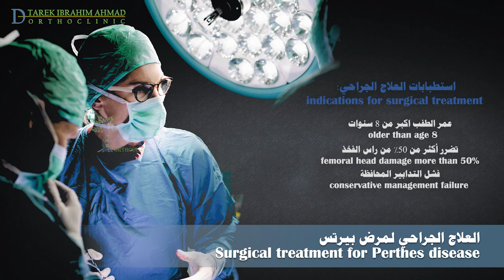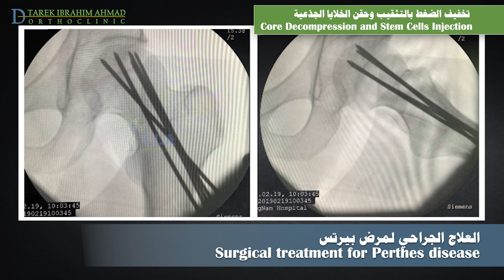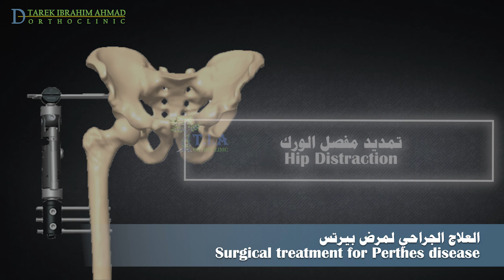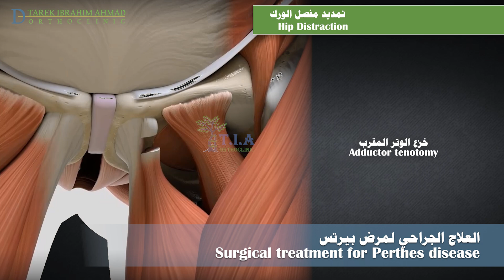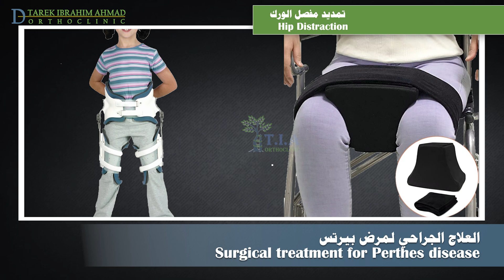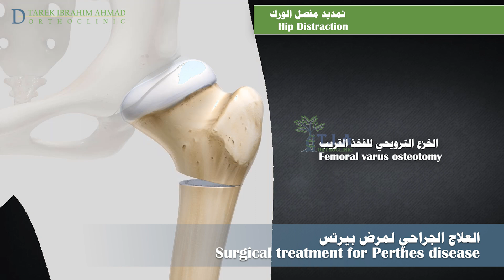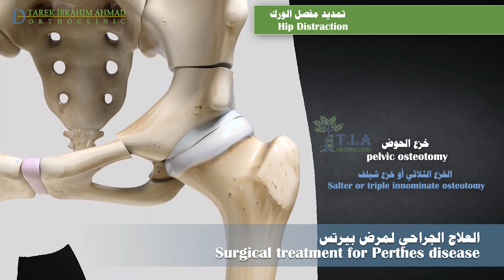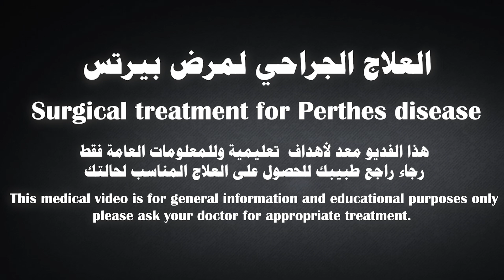العلاج الجراحي لمرض بيرتس ( تموت رأس الفخذ عند الأطفال) - Surgical treatment for perthes disease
يوصى بإجراء الجراحة اذا كان طفلك أكبر من 8 سنوات وقت التشخيص.
في حال تضرر أكثر من 50٪ من رأس الفخذ.
اذا لم يحافظ العلاج غير الجراحي على الورك في الوضع الصحيح للشفاء.
انواع الجراحات لعلاج مرض بيرتس :
تخفيف الضغط بالتثقيب وحقن الخلايا الجذعية في رأس الفخذ:
يوصى بإجراء هذه الجراحة فقط في المراحل المبكرة من مرض بيرثيس ، قبل أن ينهار رأس الفخذ أو يتسطح  ولم يعد يلائم تجويف الورك بدقة.
في التقيب ، يتم استخدام سيخ بقطر 1 إلى 2 مم لعمل ثقوب صغيرة في رأس الفخذ لتحفيز عملية التئام لب العظم الموجود داخل رأس الفخذ وتسريع عملية الشفاء. هذه الثقوب تخفف الضغط وتسمح بنمو أوعية دموية جديدة.
يتم إدخال السيخ عبر  شق صغير و يتم توجيهه ضمن عنق الفخذ إلى مركز رأس الفخذ.
يدور القلق الرئيسي لهذا الاجراء حول الضرر المحتمل الذي قد ينجم عن خرق الأسياخ لصفيحة النمو في راس الفخذ.
لا يوجد دليل واضح على تاذي صفيحة النمو. وتبلغ نسبة النجاح حوالي 70٪ لهذا الإجراء.
يتم اخذ الخلايا الجذعية باستخدام  إبرة من عرف الحرقفة).
ثم يتم إدخال إبرة خاصة في قلب رأس الفخذ ، ويتم حقن الخلايا الجذعية.
بعد العملية ، يتم ارتداء جبيرة تبعيد أثناء النهار والليل. و عندما يتم الحفاظ على مجال حركة الورك واستقراره ، يتم ارتداء الجبيرة في الليل فقط.
بعد تخفيف الضغط الأساسي وحقن الخلايا الجذعية ، يعود الطفل إلى العيادة للمتابعة كل 4 إلى 6 أسابيع خلال الأشهر الستة التي تلي الجراحة.
قد يستخدم الطفل الذين أجرى هذه الجراحة عكازات خلال هذا الوقت لتجنب الضغط على المفصل.
يجب التأكيد على أن تمارين التمطيط الأساسية لا تزال مهمة جدًا ولا يزال طفلك بحاجة إلى إجرائها مرتين إلى ثلاث مرات يوميًا
تمديد مفصل الورك هيب ديستركشن
قد يوصي الطبيب بهذا الاجراء للأطفال الذين يعانون من أعراض أكثر شدة لا يمكن علاجها باستخدام طرق أخرى. خلال هذا الإجراء ، يقوم الجراح بتوصيل جهاز يسمى المثبت الخارجي بالورك والجزء العلوي من الفخذ. المثبت الخارجي يضع رأس الفخذ في الجوف الحقي ويحافظ على الاحتواء المثالي. كما يقلل المثبت الضغط تدريجيًا في مفصل الورك ، مما يسمح له بالشفاء دون الإضرار بالأوتار والأربطة.
يتم إجراء بضع الوتر المقرب للسماح لمفصل الورك بأن يصبح أكثر قدرة على الحركة بحيث يمكن وضع رأس الفخذ في الموضع المناسب داخل الحق قبل تطبيق المثبت الخارجي.
عند الأطفال الذين يعانون من أعراض شديدة ، قد يتم الجمع بين تمديد الورك مع تخفيف الضغط بالتثقيب وحقن الخلايا الجذعية في رأس الفخذ.
سيبقى الجهاز في مكانه لمدة ثلاثة إلى ستة أشهر.
 لأنه يوفر  الثبات الجيد ، يستطيع الأطفال المشي أثناء ارتداء المثبت الخارجي.
سيتعلم الطفل المشي إما باستخدام مشاية أو عكازات مع السماح بحمل 50٪ من الوزن على الورك المصاب خلال الأشهر الأربعة التي يتم فيها ارتداء المثبت الخارجي.
يوصي الطبيب بالعلاج الطبيعي الذي يمكن أن يساعد طفلك على استعادة مجال الحركة في الورك أثناء التعافي.
بعد إزالة المثبت الخارجي ، يرتدي المريض جبيرة أو وسادة تبعيد خاصة. سيتمكن الطفل من المشي والجلوس وهو يرتدي الدعامة / الوسادة. يتم ارتداء هذه الدعامة / الوسادة طوال الوقت لمدة 24 ساعة في اليوم لمدة 4 أسابيع.
بعدها  سيبدأ الطفل في ارتداء الدعامة / الوسادة ليلاً فقط لمدة 3 إلى 6 أشهر القادمة.
بعد إزالة المثبت الخارجي ، يكون العلاج الطبيعي وبرنامج التمارين المنزلية ضروريًا.
سيعود الطفل إلى العيادة للمتابعة بعد 6 أسابيع من إزالة المثبت الخارجي. بعد هذا الموعد ، ستكون مواعيد المتابعة كل شهرين إلى ثلاثة أشهر للسنة الأولى بعد تطبيق المثبت الخارجي حتى نتمكن من مراقبة الورك
بعد مرور أكثر من عام ينخفض عدد المتابعات سنويًا إلى موعد واحد فقط كل 6 إلى 12 شهرًا حتى يبلغ الطفل 18 عامًا تقريبًا.
الهدف هو أنه بعد 6 إلى 8 أشهر من العلاج بالمثبت الخارجي ، سيتمكن الطفل من المشاركة في جميع الأنشطة البدنية.
  يجب أداء تمارين بيرثيس يوميًا ، ولكن يجب القيام بها مرة واحدة فقط في اليوم. تستمر تمارين بيرثيس حتى تخرج الطفل من المدرسة الثانوية.
قطع عظم الفخذ و / أو الحوض
قطع العظم هو إجراء يقوم فيه الجراح بإعادة ضبط العظام التي فقدت شكلها الطبيعي وتثبيتها داخل الجوف الحقي للورك عن طريق تعميق الجوف أو تغيير موضع رأس الفخذ.
يمكن للجراح إجراء عملية تُعرف باسم خزع  الفخذ الترويحي، والذي يعيد توجيه رأس الفخذ كي يتلاءم داخل الجوف الحقي.. ثم يتم تثبيت العظم بصفيحة معدنية وبراغي ، الهدف من هذه الجراحة هو الاحتواء. الفكرة هي إبقاء رأس الفخذ داخل الحُق. يمكن أن يعتبر  الحق  بمثابة قالب لمساعدة رأس الفخذ المجزأ على الاحتفاظ بشكله الدائري.
في بعض الأحيان ، يجب أيضًا جعل التجويف الحقي أعمق لأن رأس عظم الفخذ يكون متضخما أثناء عملية الشفاء ولم يعد مناسبًا ليتوضع بشكل مريح داخل الحق.
  من أجل حماية الإصلاح وتحقيق أفضل نتيجة، هناك احتمال أن طفلك قد يحتاج إلى وضعه في جهاز جبسي لمدة ستة إلى ثمانية أسابيع بعد الجراحة.
نجاح العلاج يعني أن الطفل لا يتألم ويمكنه العودة إلى جميع الأنشطة السابقةحتى لو كان شكل رأس الفخذ غير مثالي.
العاملان الأكثر أهمية اللذان يحددان كيف سيبلي طفلك بالمستقبل هما عمره في بداية العلاج ومدى تأثر رأس عظمة الفخذ.
يتمتع الأطفال الذين تقل أعمارهم عن ست إلى ثماني سنوات بانذار أفضل ، ربما لأن ذلك يُعطي المزيد من الوقت لإعادة تشكيل راس الفخذ ولأنه قبل سن الثامنة ، يكون الحُق من مرنا ويمكن أن يتشكل على رأس الفخذ المشوه ، مما يحافظ على التطابق بينهما
وتشمل هذه تطور مرض ليغ كالفيه بيرثيز عندما يكون الطفل أكبر من 8 سنوات ، وتطور نطاق ضعيف للحركة ووجود رأس فخذ غير مستدير حتى بعد العلاج. يعطي انذارا  أسوأ
تشير التقديرات إلى أن ما يقرب من 50 في المائة من هؤلاء المرضى سيحتاجون إلى استبدال مفصل الورك في مرحلة لاحقة من البلوغ (أي من 50 إلى 60 عامًا)